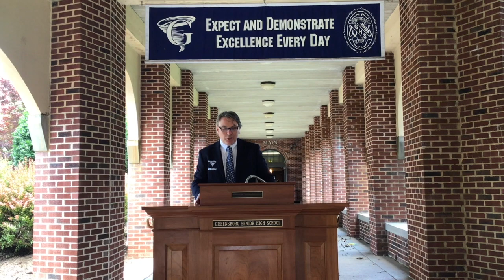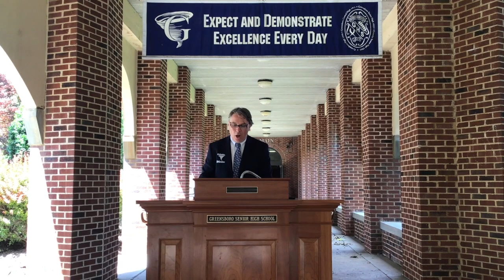15TH ANNUAL COMMENCEMENT CONVOCATION 2020 GRIMSLEY SENIOR HIGH SCHOOL HD 720p